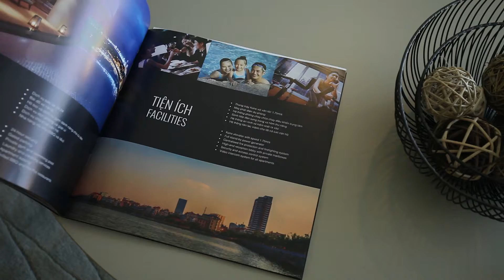Modern, lake view apartment for rent in Water Mark with 3 bedrooms - Vietlonghousing.com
Price: 2200USD/month
This is modern apartment, lake view apartment for rent in Water Mark with 3 bedrooms. The size of the apartment is 126 sqm composed of nice living room with over looking to the lake, 3 bedrooms, 2 bathrooms modern bathrooms. Nice living room + dining area: it set up with a beautiful sofa set, a television, dining table and 6 chairs.  3 bedrooms: the master bedroom view to the lake,  full set of beds, wardrobes, blankets, 2 modern bathroom with bath-tub and walk-in shower.
The building has security 24 hours, reception, swimming pool, gym.